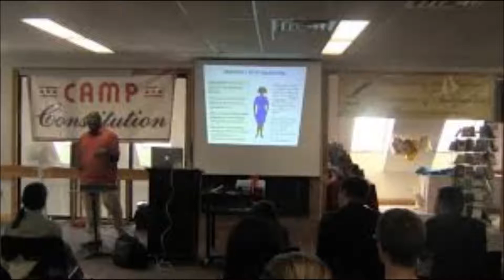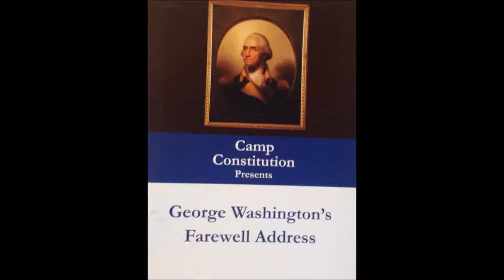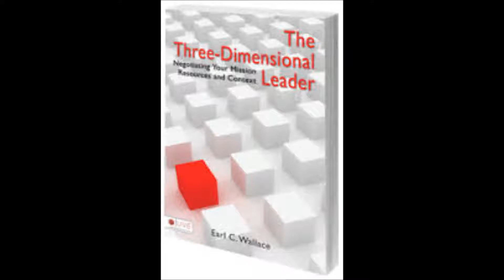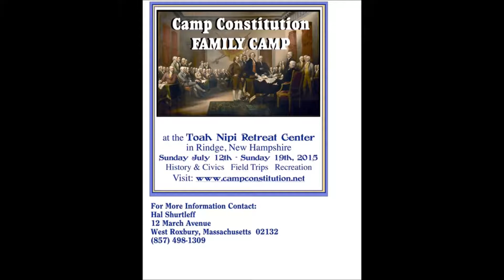Camp Constitution Radio Show 10: The Three Dimensional Leader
An interview with author and Camp Constitution instructor, Earl Wallace.  This show originally aired on WBCQ The Planet. Camp Constitution is an all volunteer association of Americanists.  We run a week-long family camp, man information tables at various venues, have a book publishing arm, and post videos from our camp and others that we think are of importance.